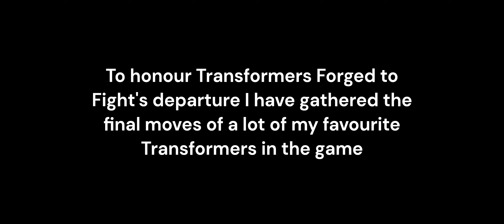Goodbye Forged To Fight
It has been recently announced that Transformers Forged to Fight will be shutting down their servers on January 13th. It is sad to see it go but we at least have a few more months with the game before it's gone.